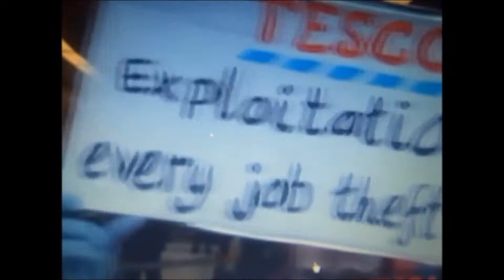SLAVERY IS A WONDERFUL THING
Home recording (28/8/2012)